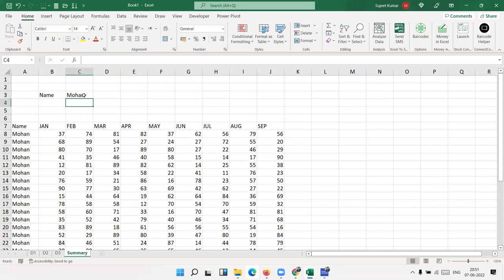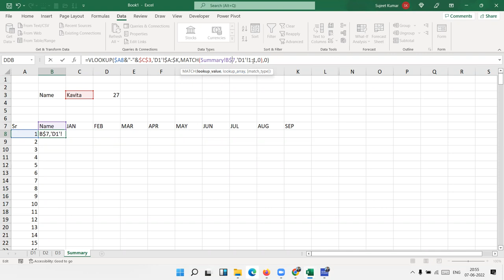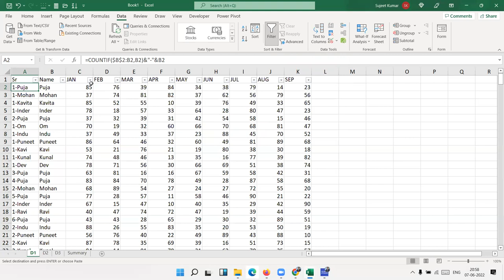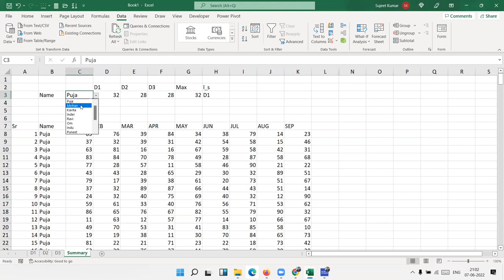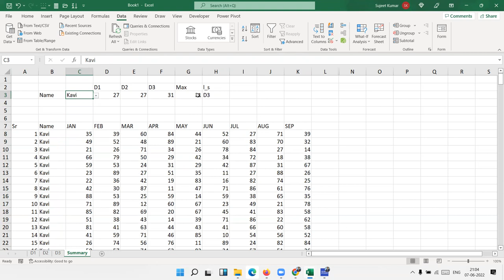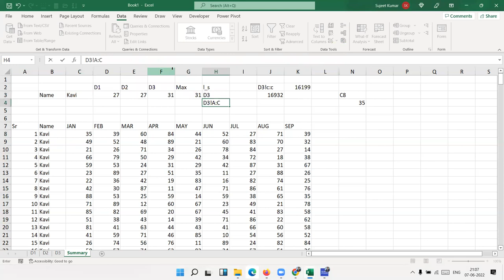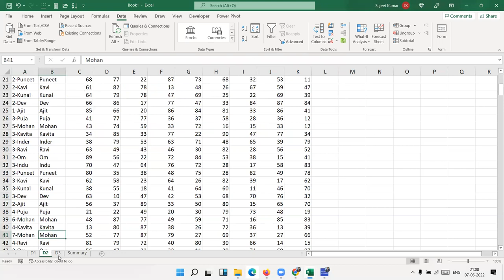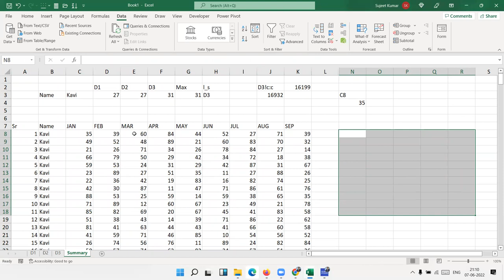Vivek Malik Problem Solution - Get Data from 3 Sheets